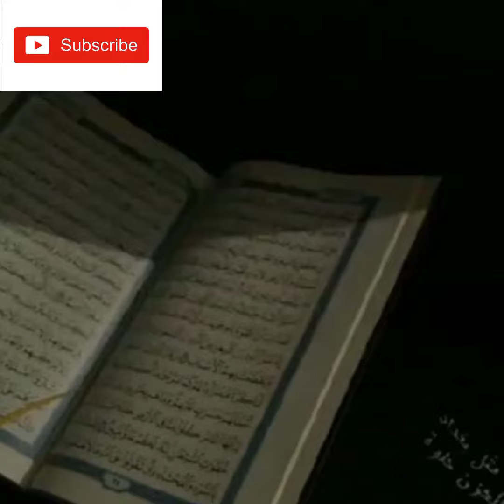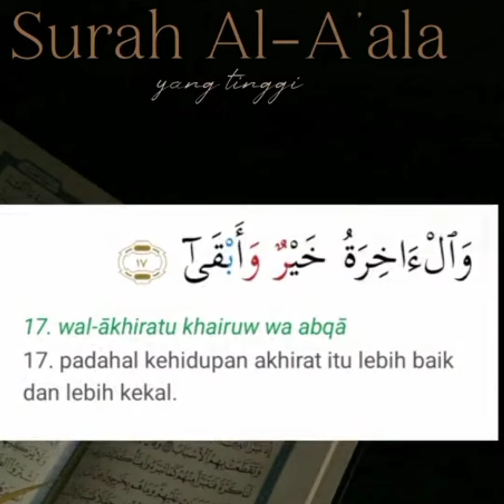surah Al-A'La Al-A'La#Yangpalingtinggi#YangMahaTinggi#shortsvideo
surah Al-A'la
belajarlah
belajar mengaji
yang paling Tinggi
juzamma
qoriah
Yang Maha Tinggi
Quran Surah  Al-A'La
Al-A'La
JUZ-AMMA